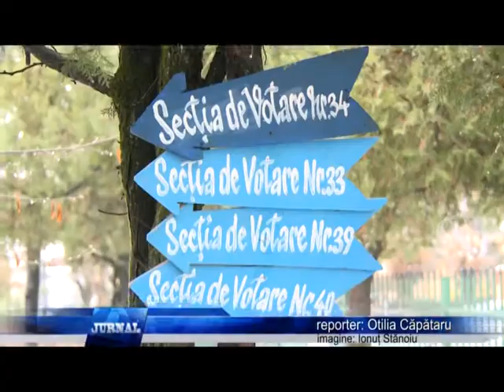MATERIALELE PENTRU REFERENDUM SUB CHEIE